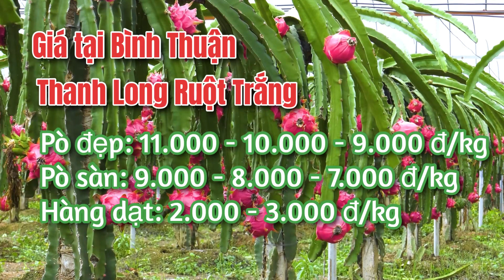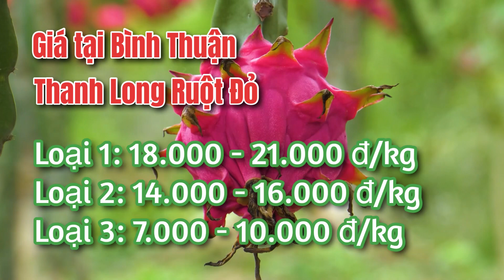Giá thanh long hôm nay ngày 05.10.2022 | Cập nhật giá cả thị trường thanh long mới nhất mỗi ngày